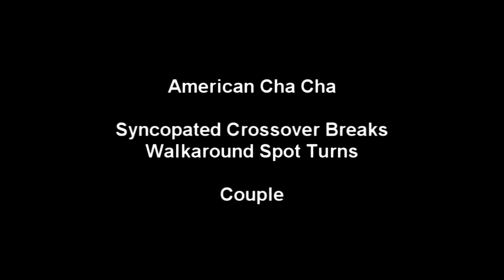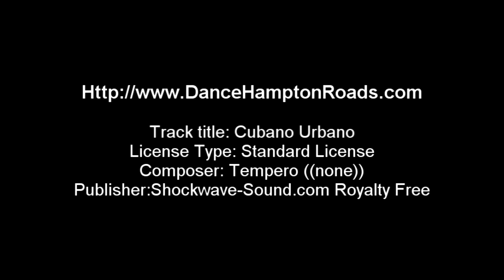American Cha Cha Syncopated Crossover Breaks (Couple)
Syncopated Crossover Breaks in American Cha Cha (Couple)

License Type: Standard License
Composer: Tempero ((none))